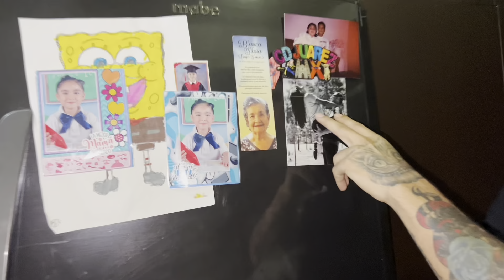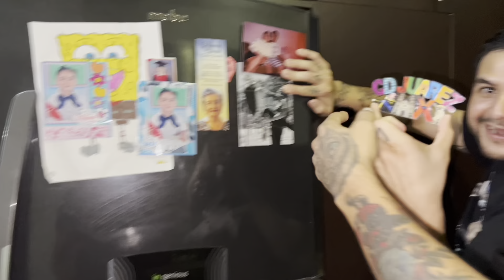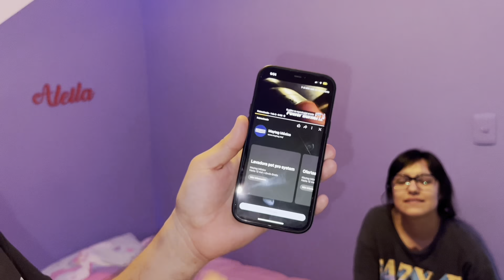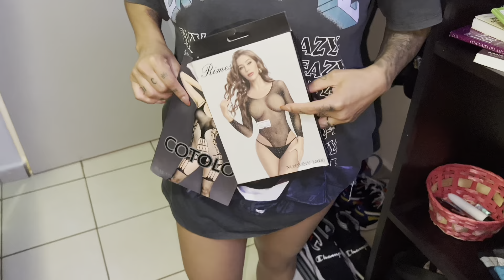RECORRIMOS TODA SU CASA😳| COMO VIVEN REALMENTE LOS YOUTUBERS| Los crazy’s